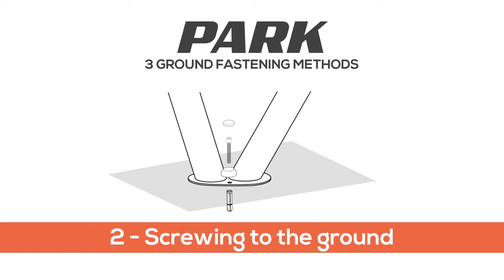Cornilleau Pro Park Outdoor Table Tennis Table Assembly - Aussie Table Tennis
Let's play! Find out how to assemble the Cornilleau Pro Park Outdoor Table Tennis Table.

Want to buy the Cornilleau Pro Park Outdoor Table Tennis Table?